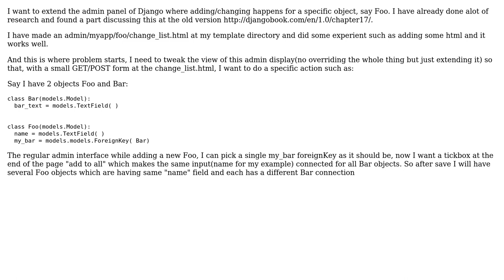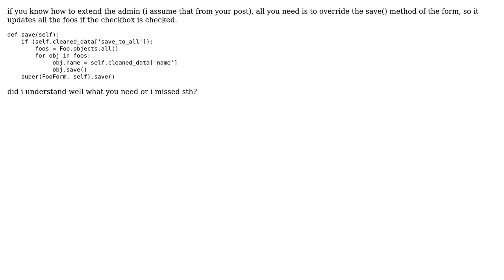django, extending the add/change form at the admin